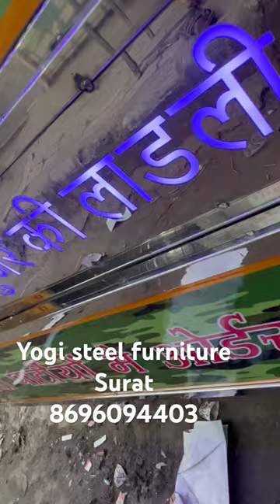Cnc ice cream tempo body steel